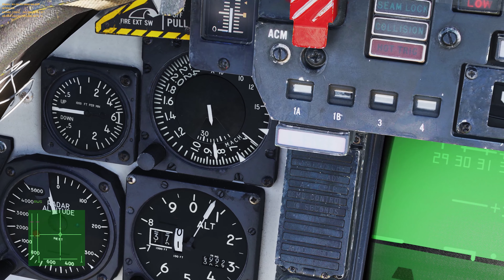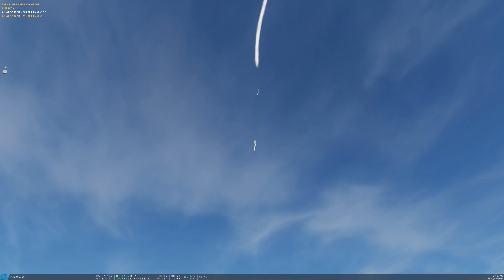Flying a fun mission with the Motor City Pit Vipers | Fox 3 Managed Solutions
I flew in Chevy flight which was a CAP flight of 2 F14's, there were 8 total players.   It was a Ready Room mission with Olympus surprises.   Great bunch of folks on MCPV.